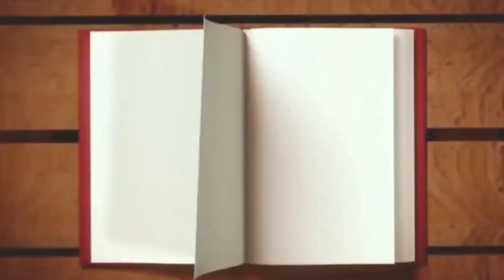LE FEU DIVIN. LES CANTIQUES DE SION